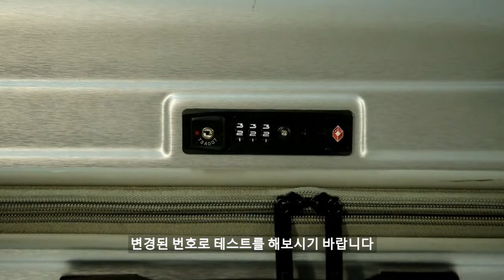내셔널지오그래픽 캐리어 비밀번호 변경 방법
내셔널지오그래픽 캐리어 비밀번호 변경 방법 동영상